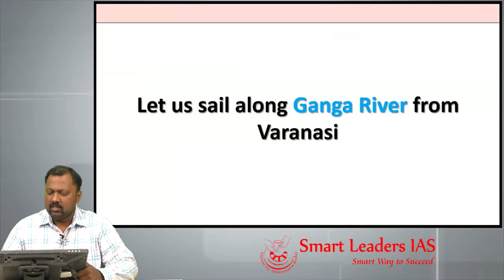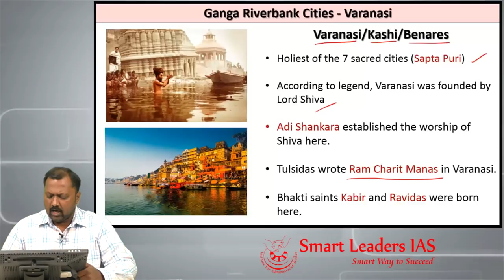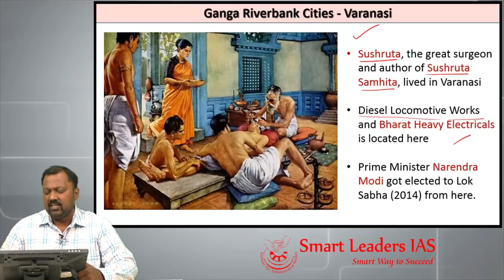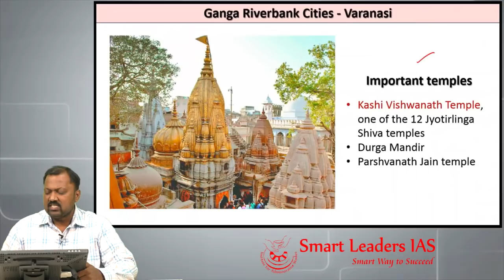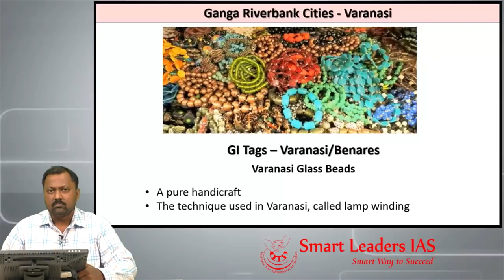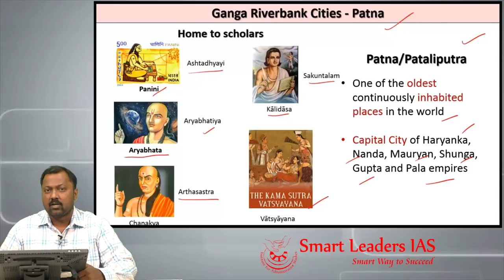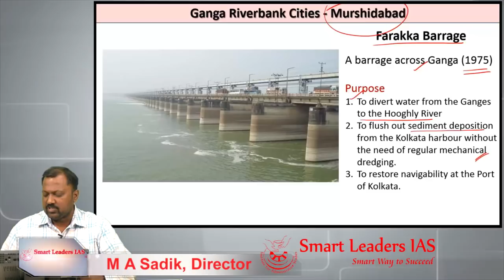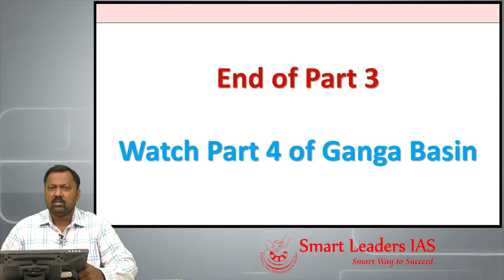Ganga River Basin: Explained (Part 3 of 4) | M A Sadik | SMART LEADERS IAS | CHENNAI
Presenter: M A Sadik
Series: Geography Videos
Topic: Ganga River Basin - A detailed analysis - Part 3/4

This is the Third part of the 4 part video series on River Ganga.

In the previous videos, we have analysed about River Ganga and River Yamuna until it confluences at Allahabad. In this video, we journey from Varanasi, till Murshidabad.

The presentation includes salient features of River Ganga, its tributaries, riverbank cities, GI tags associated with the cities, tourist spots, noteworthy personalities associated with the places, pilgrimages, temples etc.